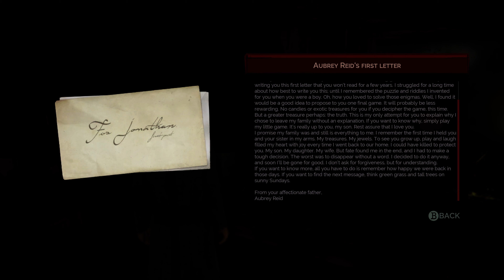VAMPYR - Part 39 - Family Portraits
Dr. Reid was finally home. After years away, he finally had a reunion with his mother.